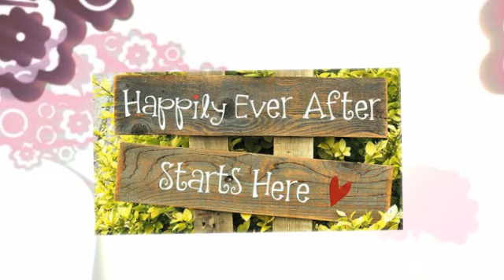Seven Beagle mix puppies at PAWS of Dearborn County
There are 7 beagle mix puppies coming to PAWS Thursday November 20th at noon.